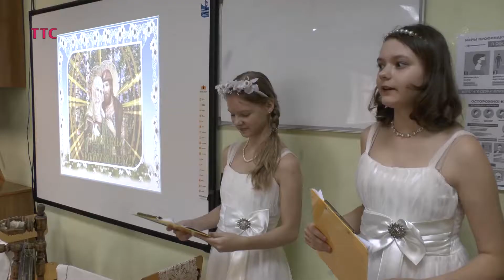Праздник из церковного календаря